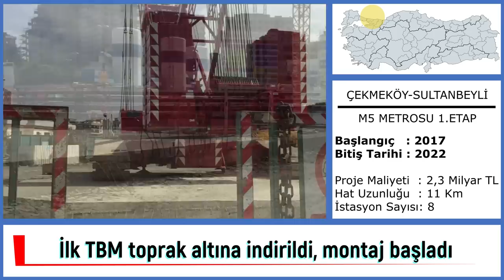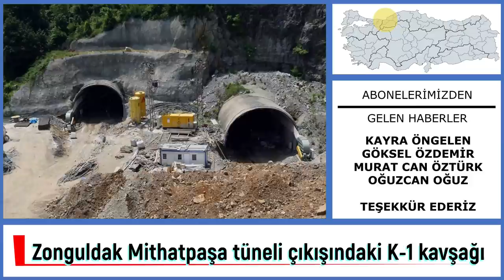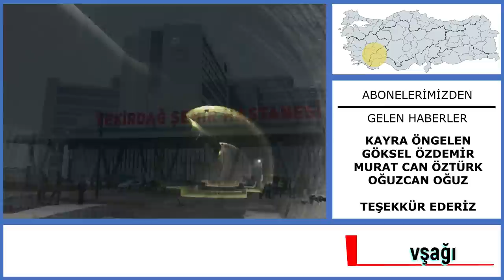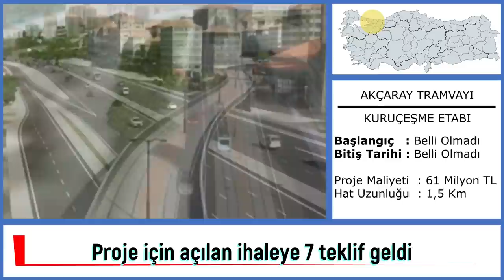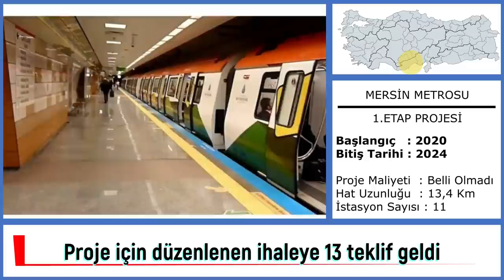Altyapı Projelerindeki Gelişmelerin Haftalık Özeti 12 Ekim 2020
Türkiye'de yapımı süren altyapı projelerinde gözlenen gelişmeleri her hafta sizlerle paylaşmaya devam ediyoruz. Geçtiğimiz hafta aşağıdaki projelerde önemli gelişmeler yaşandı:

Bölümler

0:00 Giriş
0:11 M5 Çekmeköy-Sultanbeyli Metrosu
0:57 Çorlu Emlak Konut Kavşağı
1:28 Zonguldak Mithatpaşa K-1 Kavşağı
1:52 Denizli Honaz Tüneli
2:10 Tekirdağ Şehir Hastanesi
2:20 Mersin-Adana-G.Antep Hızlı Tren Projesi
2:55 Konya YHT Garı
3:18 Konya Çevreyolu
3:44 Ankara-Sivas YHT Projesi
4:24 Akçaray Tramvayı
4:45 Mersin Metrosu
5:16 M7 Mecidiyeköy-Mahmutbey Metrosu